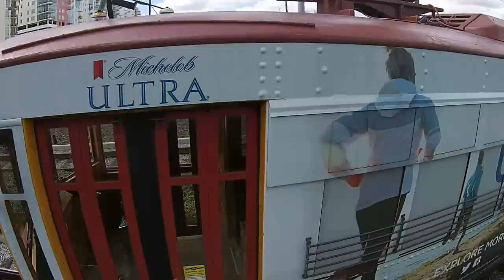Trolley Bus action in Tampa | Drone Video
Caught a Trolley as it past me while walking to the docks off the Port Of Tampa.. Michelob Ultra ads and all, lol

DJI Phantom 2 Vision PLUS (P2V+)